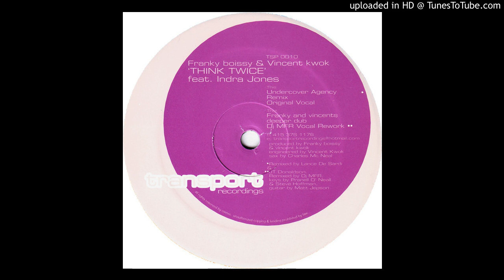Franky Boissy & Vincent Kwok ‎– Think Twice (Undercover Agency Remix)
Artist: Franky Boissy & Vincent Kwok
Track: Think Twice (Undercover Agency Remix)
Album: Think Twice
Label: Transport Recordings
Year: 2001